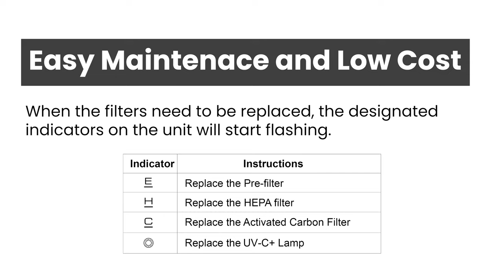ONYXsca Changing Filters